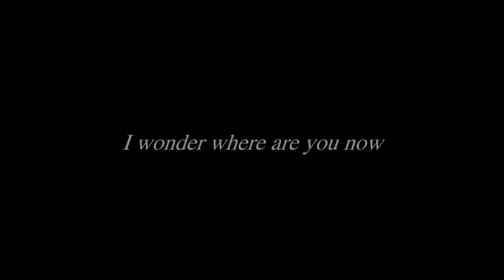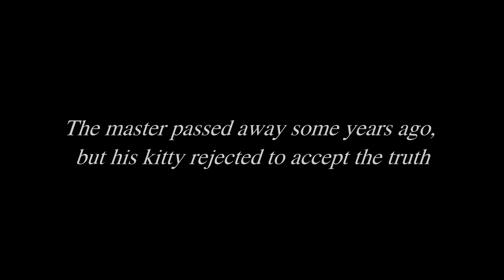/ The kitty's still waiting /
My last test of Photography Subject in university TvT